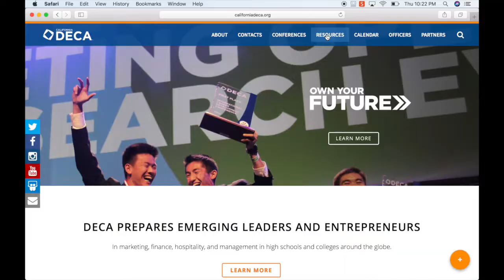CA DECA Chapter Awards Program Guide presented by Nor Cal District Action Team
Learn more about how your chapter can participate in the Chapter Awards Program and achieve recognition for your DECA chapter's success this year.